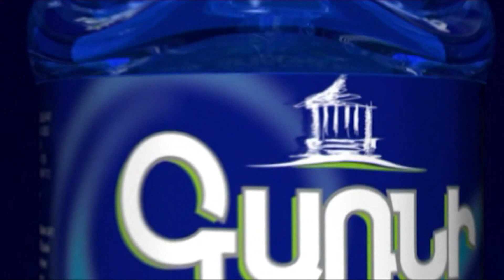ՔՊ-ական Թագուհի Ղազարյանին զվարճացրեց իր իսկ տված հարցը Արմեն Գևորգյանին